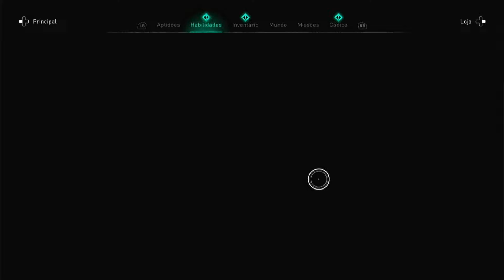Assassin’s Creed Valhalla EP 02: A Queda de um Carrasco: Kjotve, o Cruel.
Olá, galera. Tudo belezinha?

Mais uma aventura começa para nossa guerreira. As batalhas vão surgindo e ela deve avançar para conseguir se vingar pelos seus pais.

Deixem suas sugestões nos comentários.

Fiquem com a gameplay e meu grande abraço a todos.
Valeu por acompanhar.